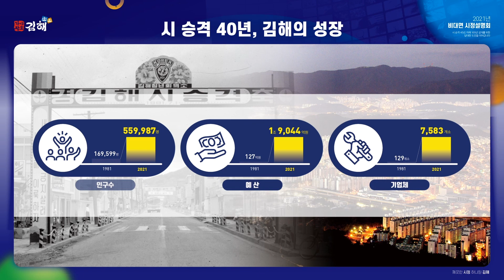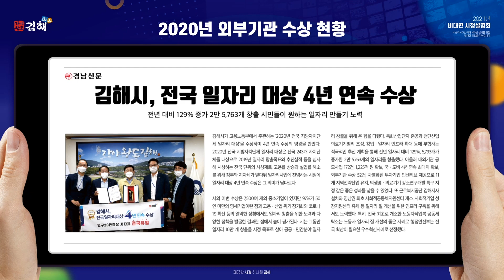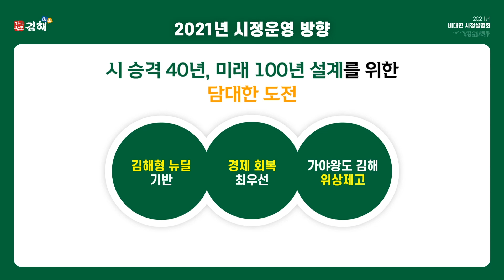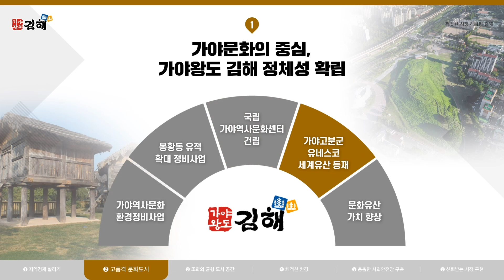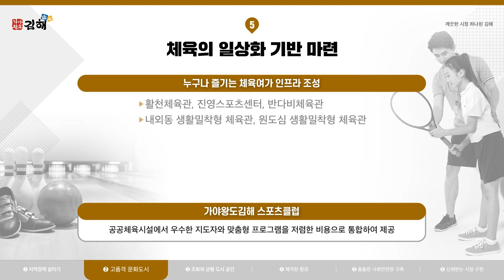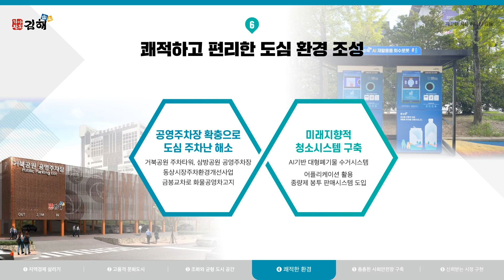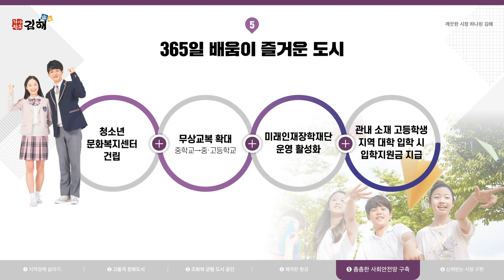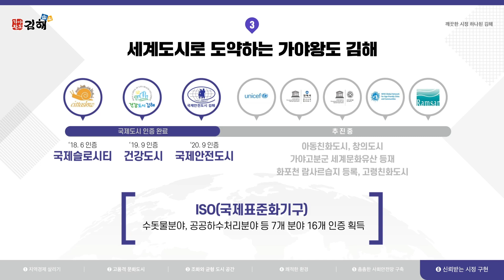2021년 비대면 시정설명회 개최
김해시는 코로나19 확산세가 지속되고 있어
영상물을 통해 주요업무계획을 알리는
 "2021년 비대면 시정설명회"를 개최합니다.

✅ 2021년 시정운영 방향으로 시승격 40년, 미래 100년
      설계를 위한 담대한 도전을 목표로 삼아 추진하겠습니다.
   1️⃣ 5:58 지역경제 살리기에 모든 역량 집중
   2️⃣ 7:17 문화도시로 품격을 높이는 원년으로
   3️⃣ 8:30 조화와 균형을 이루는 도시공간 조성
   4️⃣ 9:34 사람과 자연이 함께하는 쾌적한 환경조성
   5️⃣ 10:38 누구도 소외받지 않는 촘촘한 사회안전망 구축
   6️⃣ 11:46 공감과 소통으로 신뢰받는 시정구현

아무것도 바꾸지 못하면
아무것도 바뀌지 않습니다.

그간 끊임없이 도전했던 저력을 바탕으로
김해의 새로운 미래 100년을 준비하기 위해
2021년 한 해도 쉬지않고 뛰고 또 뛰겠습니다!